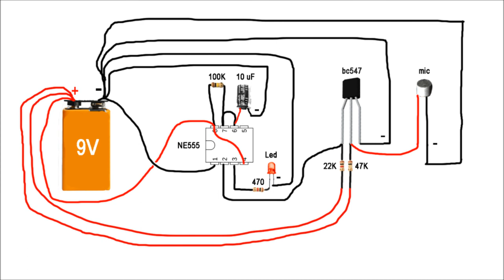How to make a Clap Switch using 555 Timer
1x - NE555 Timer
1x - 10 uF capacitor or 100 uF
1x - transistor BC547
1x - 47K resistor
1x - 1K or 22K resistor
1x - 470 ohm resistor
1x - 100K resistor
1x - 5mm LED
1x - microphone